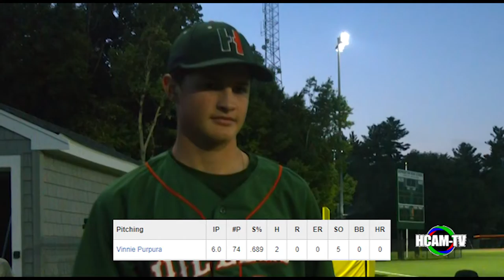HopkintonSenior Ruth Baseball VS Framingham Highlights 8-11-20